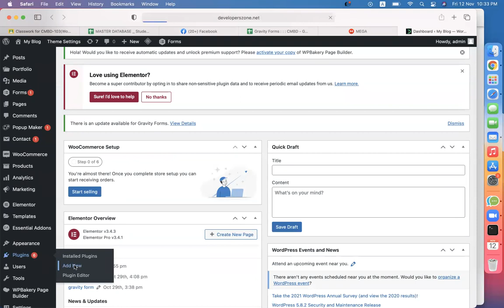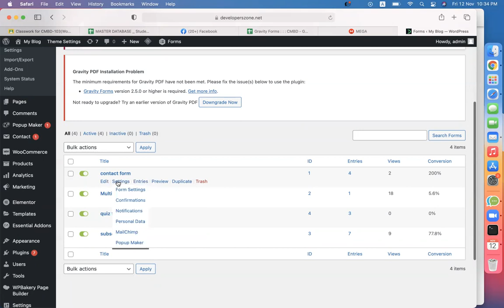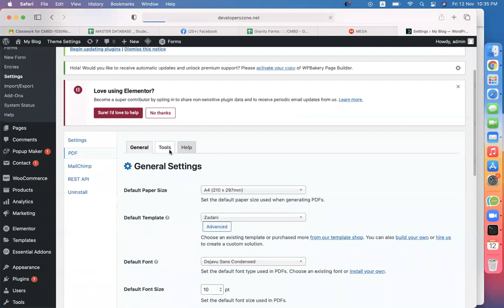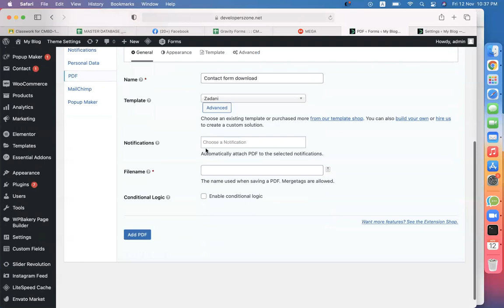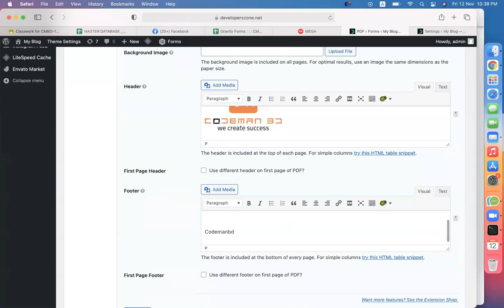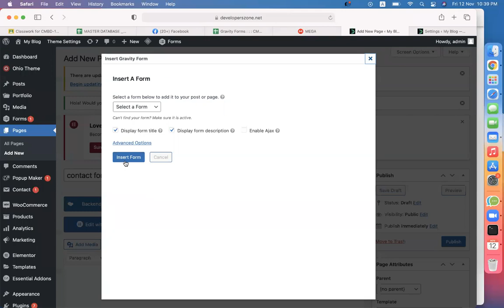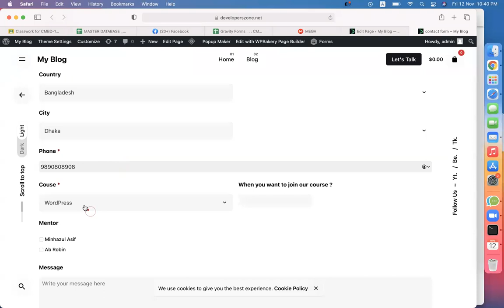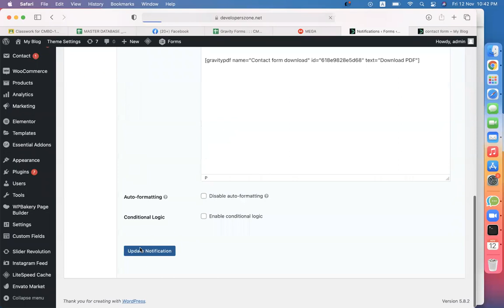Gravity PDF By using WordPress | Gravity Forms Bangla Tutorial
Automatically generate, email and download PDFs with Gravity Forms and Gravity PDF. Gravity PDF is the ultimate self-hosted solution for dynamically creating digital PDF documents using Gravity Forms and WordPress.

Highly Customisable PDFs On Gravity PDF Plugin:
Out of the box you receive four highly-customisable PDF designs. Within seconds, you can personalise the look and feel by adding your company logo, header, footer, paper size / orientation, font, colour and size.